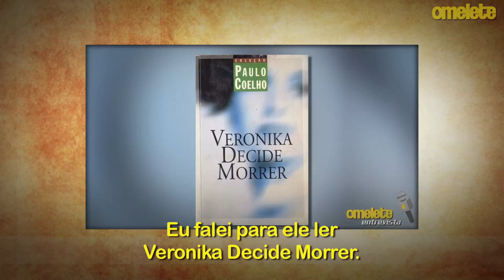O que esperar de Os Defensores? Finn Jones revela!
Os atores Finn Jones e Tom Pelphrey, o Danny Rand e o Ward Meachum de Punho de Ferro, estiveram na CCXP Tour Nordeste e falaram com a gente sobre a série de TV, sobre Paulo Coelho (!) e também sobre a próxima série da Marvel na Netflix! Jones conta o que podemos esperar do encontro de Punho de Ferro com Demolidor, Jessica Jones e Luke Cage!